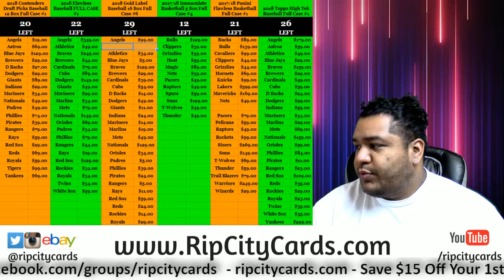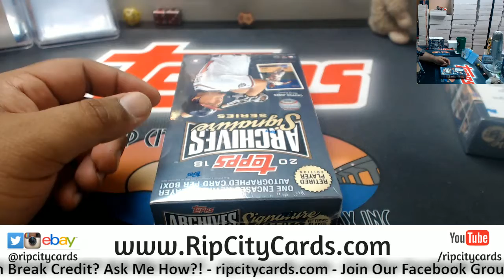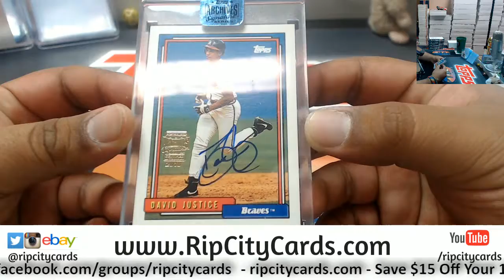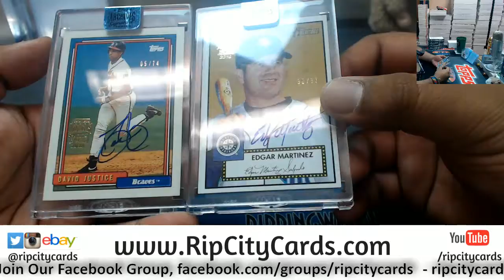2018 Topps Archives Signature Series Retired Player Personal Boxes Kelly RCC